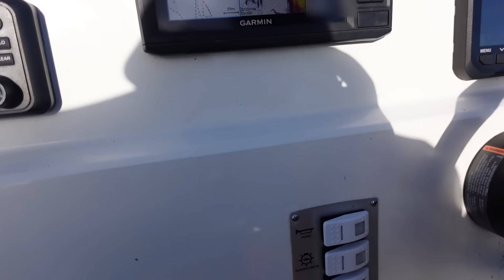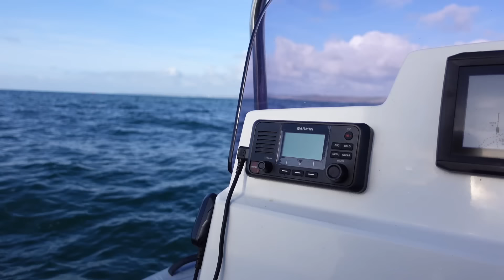UK Spearfishing: Epic Adventure Searching for Seabass! Catch and Cook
In this video, we're going to be searching for seabass in the UK! This is an epic adventure, and we're going to catch and cook some of the fish!

If you're looking for a fun activity to do in the UK, or just want to learn some basic spearfishing techniques, then check out this video! We'll teach you how to catch and cook some seabass, and have a lot of fun doing it!